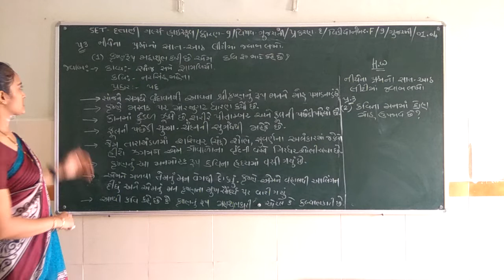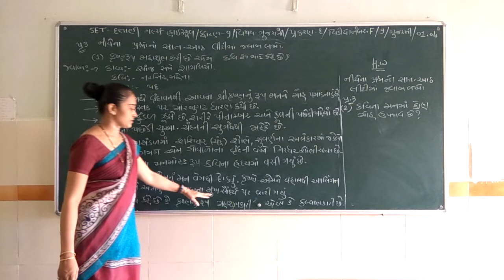SET - F/09/GUJ/01.04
SET - DATTANI GIRLS HIGH SCHOOL - STD. - 09 - SUBJECT - GUJARATI - CHAPTER - 01.04